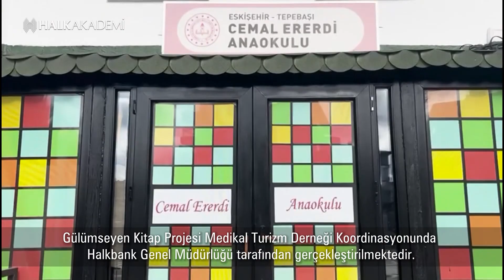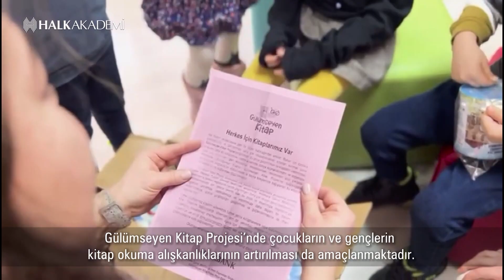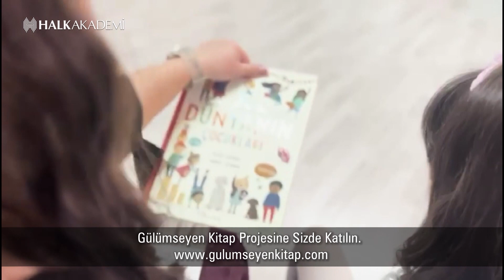Bağışlanan kitaplar Halkbank Eliyle Eskişehir Tepebaşı Cemal Ererdi Anaokulunda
Kitaplar nasıl bağışlanıyor? Bağışçıların iletmek istediği kitaplar Halkbank şubelerine elden teslim edilebiliyor ya da anlaşmalı kargo şirketi ile kuruma ulaştırılabiliyor. Proje destekçilerinin gönüllük çerçevesindeki katılımlarıyla ihtiyaç görülen eserlerin bakım, onarım, tasnif ve envanterleme işlemleri yapıldıktan sonra kitaplar belirlenecek okul ve huzurevlerinin tercihlerine göre kütüphanelerini zenginleştirmek ve gönderilmek üzere hazır hale getirilecek. Proje kapsamında bağışlanan kitaplar için Türkiye’nin değişik bölgelerinde belirlenen köy okullarının öğretmenleri ile irtibata geçiliyor. Bir yıl devam etmesi planlanan projede kitaplar, köy okullarının bulunduğu bölgedeki Halkbank çalışanlarının desteğiyle okullara teslim edilecek. “Çocuklarımızın kitap okuma alışkanlığı edinmelerini desteklemeliyiz” Halkbank Genel Müdürü Osman Arslan, proje ile ilgili şu açıklamayı yaptı: “Finansal sorumluluğumuzun yanı sıra topluma sosyal ve kültürel olarak katkı vermeyi bankacılık anlayışımızın bir parçası olarak değerlendiriyoruz. Çocuk ve gençlerin dünyaya bakış açısını geliştiren, hoş görüyü pekiştiren ve düşünce evrenlerini büyüten kitaplarla buluşmasını ve kitap okuma alışkanlığı edinmesini mutlaka desteklememiz gerektiğini düşünüyoruz. Ayrıca huzurevlerindeki büyüklerimizin de kitaplara erişimini kolaylaştırarak, yaşam kalitelerinin artmasına katkıda bulunmak istiyoruz. Evlerimizde okumayı tamamladığımız, paylaşmayı isteyeceğimiz pek çok kitap olduğuna inanıyoruz. Kütüphanemizde atıl olarak durmasındansa bunları çocuklarımıza, gençlerimize, büyüklerimize iletmek, son derece anlamlı bir paylaşım olur. Türkiye’nin en yaygın şube ağına sahip bankalarından biri olarak, bu gücümüzü Gülümseyen Kitap kampanyasıyla güzel sonuçlara ulaşmak için kullanmak istiyoruz. Paylaşıma açık tüm kitapseverleri kampanyamıza katılmaya çağırıyoruz.” Projenin tasarlanması sürecinde Halkbank Genel Müdürlüğü ile iş birliğini esirgemeyen Medikal Turizm Derneği Başkanı Dr. Sinan İbiş ise şunları söyledi: ülkemizde kitap okuma alışkanlıkları maalesef dünya sıralamasında son çeyrekte yer alıyor, özellikle çocuklarımızın ve gençlerimizin daha fazla kitap okumalarına ihtiyaçları var. Çünkü bilgi çağındayız ve okunan kitaplar, içselleştirilen bilgiler gençlerimizin, dolayısıyla dünyamızın geleceğini şekillendirecek. Evlerimizdeki kitapların paylaşılarak insanlarımızla kitap kardeşliği oluşturulmasının da çok önemli olduğunu, ayrıca paylaştığımız kitaplarımızla doğamızdaki ormanlarımızın ve çevremizin de korunmasına destek olduğumuzu söyleyebiliriz. Dr.Sinan İbiş ayrıca kitap okumanın; yaşanan stresi azaltmak, yaşam süresini uzatmak ve hayat konforunu artırmak, insanların harcamak için biriktirmek zorunda oldukları mutluluk düzeylerini geliştirmek, başarı düzeyini zenginleştirmek ve sosyal girişimcilikte öncü olmak, itibar seviyesine sürdürülebilir kılmak gibide birçok çok faydası var. O nedenle insanlar ailelerini çocuklarını kitap okumak konusunda teşvik etmeliler ve birbirimize verebileceğimiz en önemli hediyelerin ise kitaplar olacağını unutmamalılar. İzlediğiniz bu filmlerde sosyal sorumluluğu yüksek bireylerimizle Halkbank Genel Müdürlüğü bünyesinde Ankara'da gerçekleştirilen atölye çalışmaları ile kitaplar tasnif edilerek okullarımızın taleplerine açılmaktadır. Detaylı bilgi için